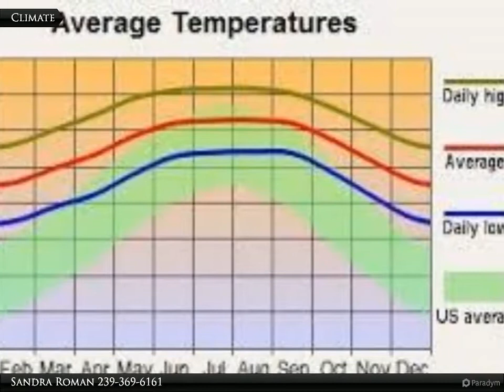1200 Scott Ave.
1200 Scott Ave.

Great lot.

Sandra Roman
Coldwell Banker Preferred Properties